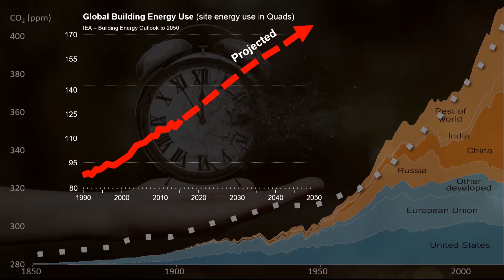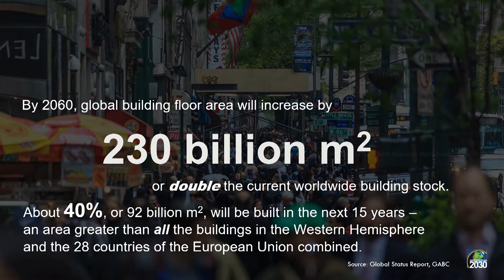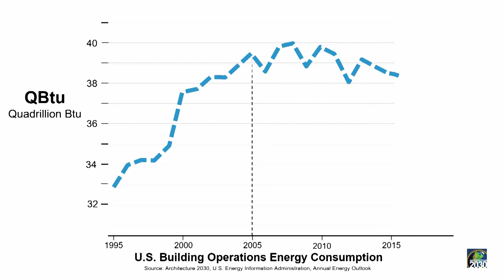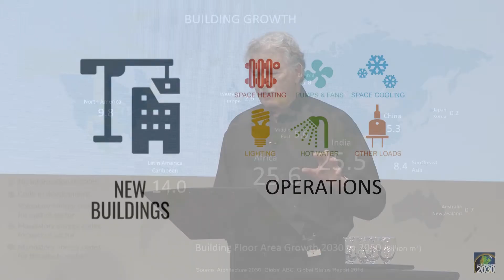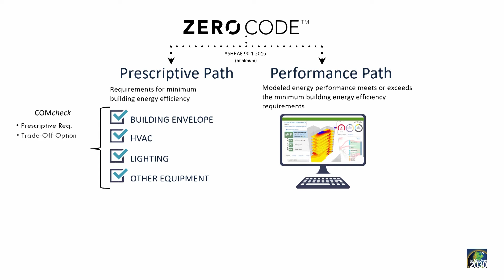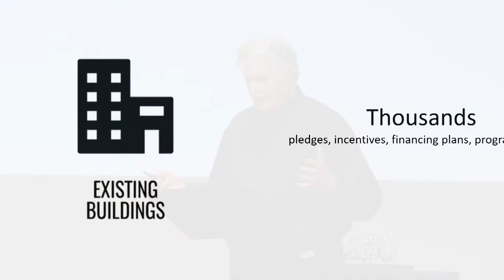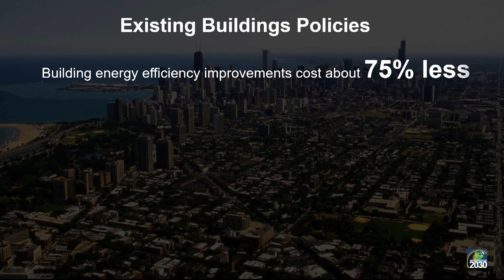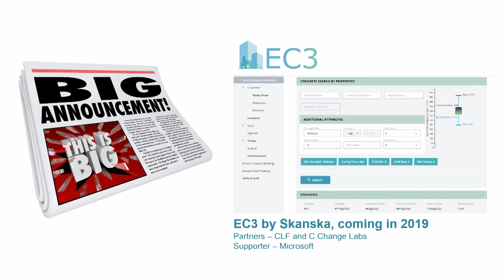Carbon Smart Building Day 2018 - Ed Mazria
Renowned architect and founder of Architecture 2030, Ed Mazria makes the case for net zero energy and net zero carbon buildings. As climate change accelerates and cities and nations continue to grow up and outward, the push for reduced emissions, embodied carbon, and renewable energy must begin now. 2020 is the new 2030.